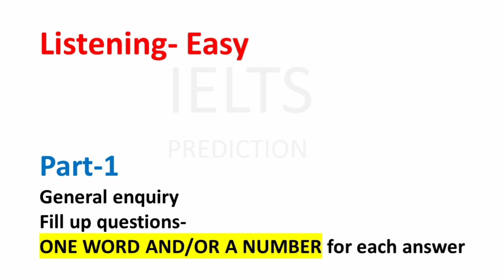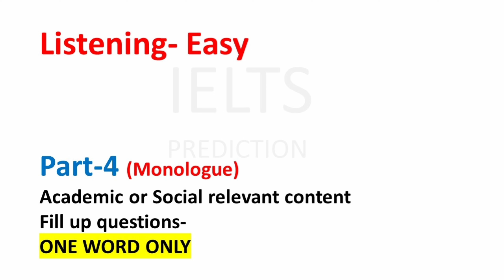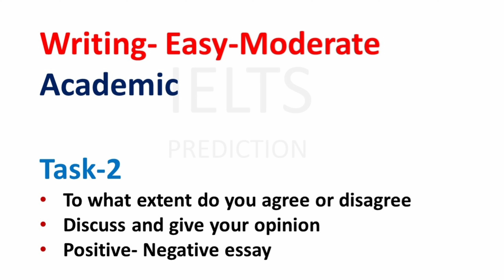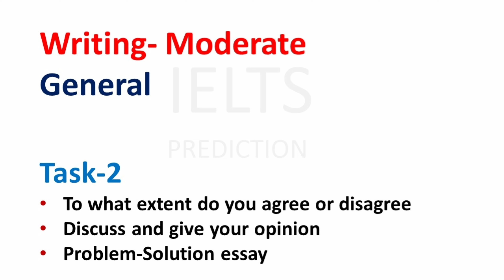IELTS EXAM PREDICTION FOR 6 JULY 2024 🔴 IELTS EXAM PREPARATION 🔴 JULY IELTS EXAM 🔴 IDP & BC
ielts prediction
ielts listening prediction
100% ielts prediction
final ielts prediction
book 16 test 1 listening
ielts listening 16 test 1
listening 16 test 1
cambridge 16 test 1 listening
cambridge 16 listening test 1 with answers
ielts listening
e2 ielts
ielts
ielts 2024
ielts listening
ielts speaking
ielts writing
ielts reading
listening practice test
cambridge
oleycam ielts
July ielts exam prediction